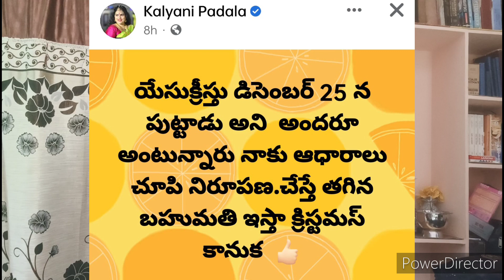కరాటే కళ్యాణి గారికి ప్రేమతో...మీ బహుమతి../ Karaate Kalyani/ Radha Manohar Das / SHIVA SHAKTHI/ OBCC